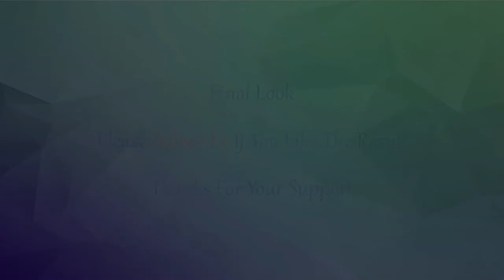Acrylic Pouring | Abstract Painting | Amazing Acrylic Cells | Aquarium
Amazing Abstract Acrylic Pour Painting with Air Blowing Technique

In this video I'm using couple of my favorite colors along with hair dryer (Air Blowing ) technique. the cells turned out amazing at the end and it reminds me of the lives under the sea or an Aquarium in a smaller version. watch the video till end and let me know what you think.

Colors Used for this pour painting:
White
Blue
Navy
Gold
Pink

I love to hear your suggestions and ideas as it helps me to create better videos for you in future.

Common Materials Required for Fluid Painting:
 1. Acrylic paint

 2. Floetrol

 3. Silicone Oil

 4. Canvas

 7. Finishing varnish

 8. Water

        9. Torch